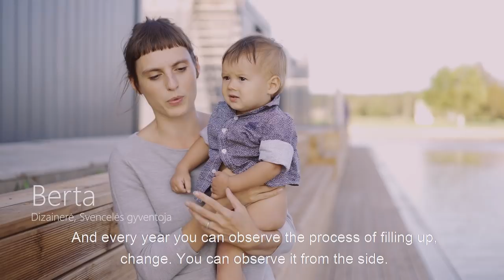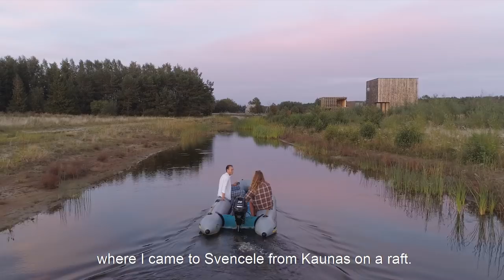Mūsų vėjo kaimas - Svencelė (Kitesurfing village)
{LT - EN} Svencelė yra kaimas, kurį rado vėjo mylėtojai ir pažymėjo kaip lankytiną vietą Lietuvos žemėlapyje. Dabar čia vis daugiau ir daugiau žmonių atvyksta tiesiog gerai praleisti laiką, o kiti statosi čia sau namus. O to priežastis yra viena - nes čia yra NUOSTABU!

Svencele is a village, which was found by wind lovers and put it on Lithuania's places to visit map. Now there are more and more people, who come to spend here good time, others build their home here. And there's one reason for that - it's AMAZING here!

Shot with SonyA7III and DJIPhantom4Pro